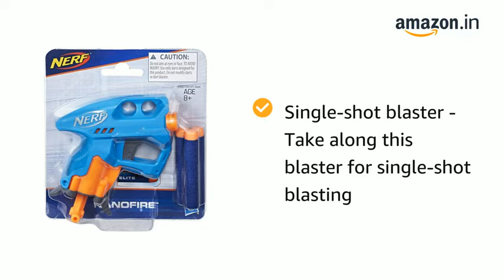Nerf NanoFire Blaster, Blue Single-Shot Blaster with Dart Storage, Includes 3 Elite {₹399}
Features & details

Compact size - The blaster has a compact size for stealth and portability

Single-shot blaster - Take along this blaster for single-shot blasting

Fires 1 dart at a time - Nerf N-Strike NanoFire blaster fires 1 dart a time

Includes 3 Elite darts - The blaster comes with 2 authentic Nerf Elite darts designed for distance

Product information Blue , Blaster

Model NumberE0667Assembly RequiredNoBatteries RequiredNoBatteries IncludedNoColorBlueProduct Dimensions3.81 x 14.61 x 16.51 cm; 453.59 GramsItem model numberE0667Manufacturer recommended age8 years and upManufacturerHasbro India Toys Private LimitedCountry of OriginIndiaItem Weight454 g

Additional Information

ASIN: B07318ZMT2

Best Sellers Rank:

#143 in Toys & Games (See Top 100 in Toys & Games)

#2 in Blasters & Toy Guns

#4 in Target Games & Darts

Manufacturer: Hasbro India Toys Private Limited, Hasbro India Toys Private Limited.Unit No. 1302, 13th Floor,Tower 3, India Bulls Finance Center,S.B. Marg, Elphinstone West,Mumbai - 400013.

Packer: Hasbro India Toys Private Limited.Unit No. 1302, 13th Floor,Tower 3, India Bulls Finance Center,S.B. Marg, Elphinstone West,Mumbai - 400013.

Net Quantity: 1 N

Included Components: Outdoor/Sports

Generic Name: Outdoor/Sports

selling by Amazon